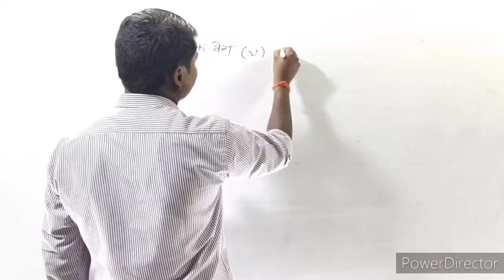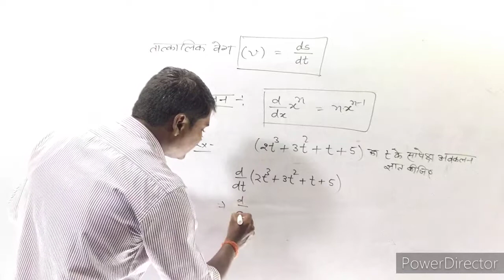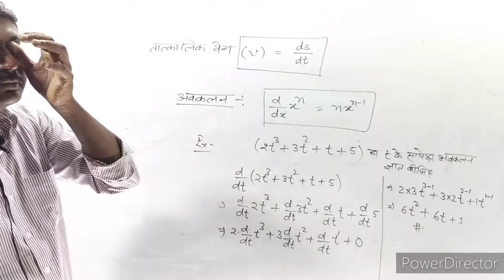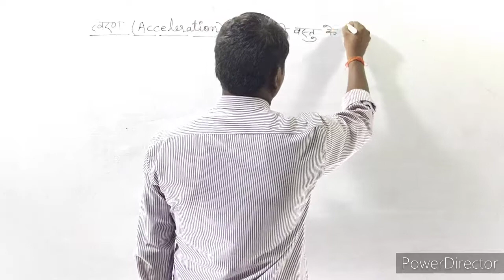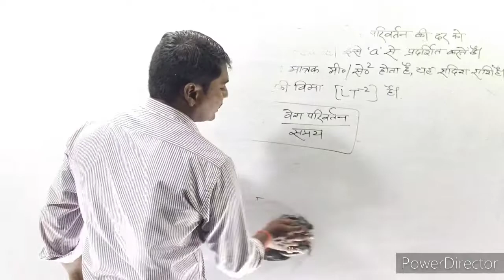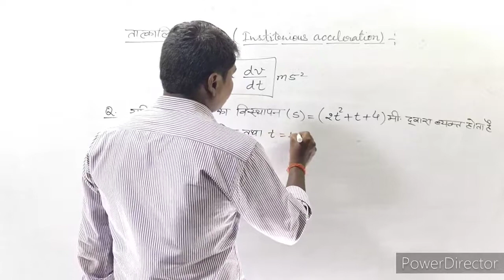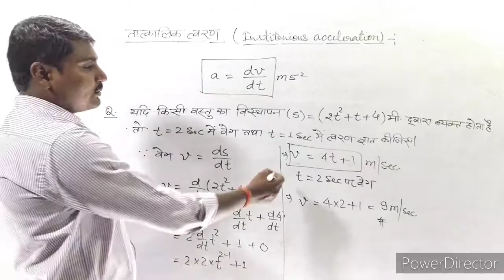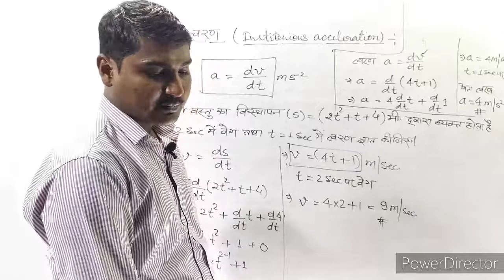Live - Physics Class 11th NCERT Motion In Straight Line #4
A small amount of Rs. 50, Rs.100 ,Rs.500 must be a great help . THANK YOU